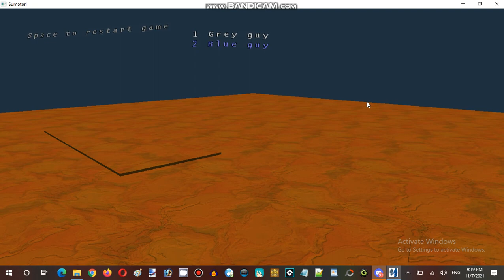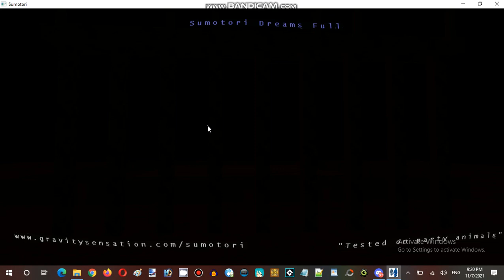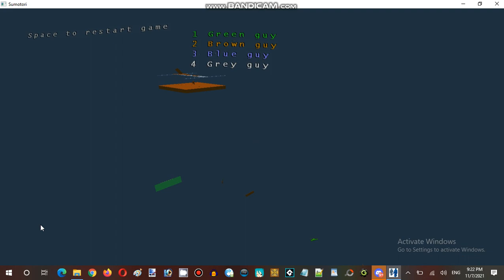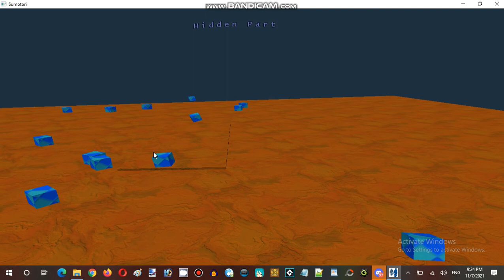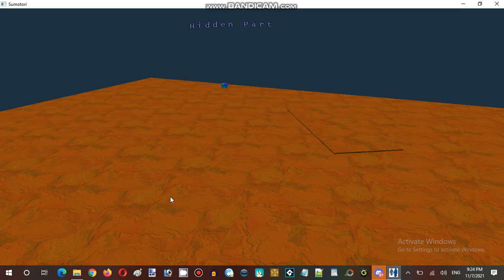Ice Cream Sundays Streaming Hour Sumotori Dreams Resurrection Episode 04 Part 06